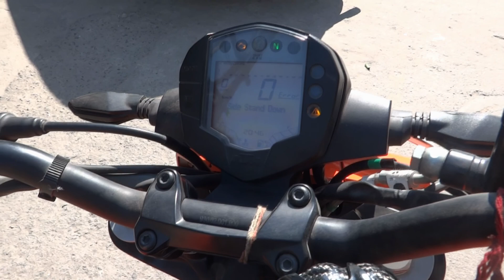KTM Duke 250 Hindi Review video :-- Everything about KTM Duke 250